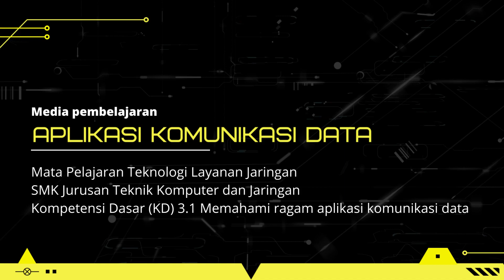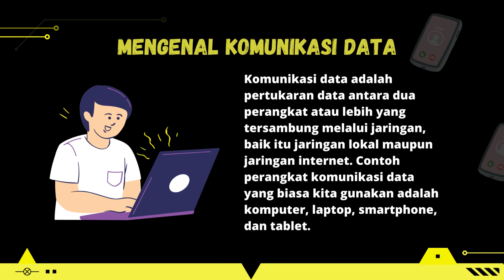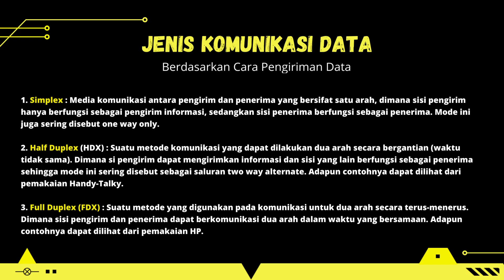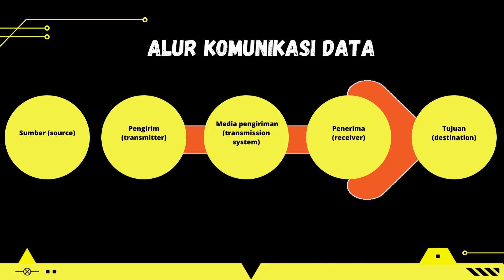PROJECT AKHIR MK MEDIA PEMBELAJARAN (DAVIT IRAWAN_2113025022)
PROJECT AKHIR MK MEDIA PEMBELAJARAN (DAVIT IRAWAN_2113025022) PS PENDIDIKAN TEKNOLOGI INFORMASI FKIP UNIVERSITAS LAMPUNG